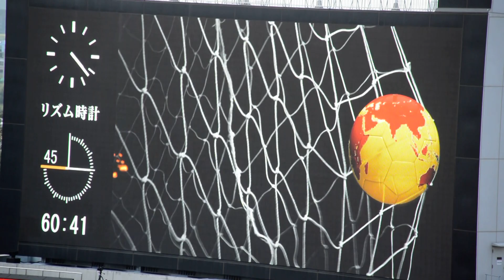高木のゴールを祝う埼スタ 2016.9.25 浦和レッズvsサンフレッチェ広島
2016 明治安田生命J1リーグ セカンドステージ第13節
浦和レッドダイヤモンズ　対　サンフレッチェ広島
2016年9月25日 15時00分　埼玉スタジアム2○○2

60分　3 宇賀神友弥のDFライン背後を突くロングフィードに13 高木俊幸が抜け出すと、落ち着き払って決めてスコアを3-0にした。本日すでに1アシストしているが、自分も決めてリーグ戦今シーズン初ゴール。YBCルヴァンカップで大暴れしている男が、昨シーズン自らがPKを外し浦和の無敗記録をストップさせてしまった相手に見事なリベンジを果たした。